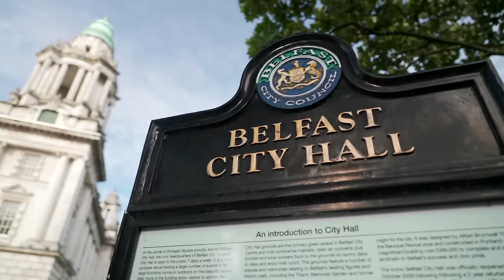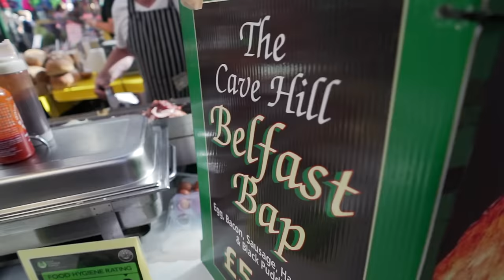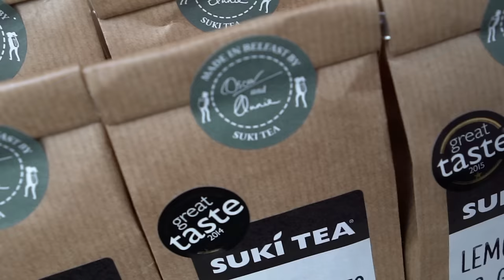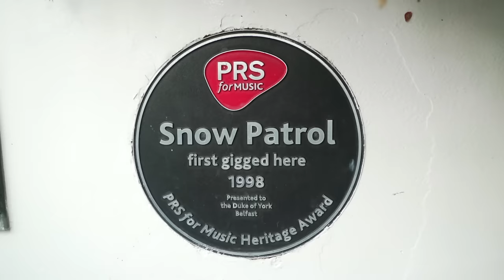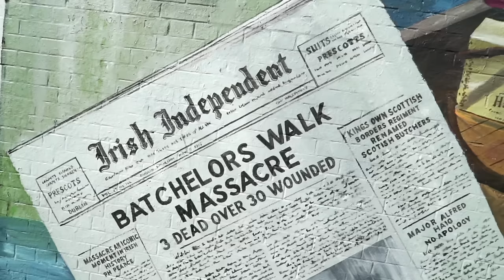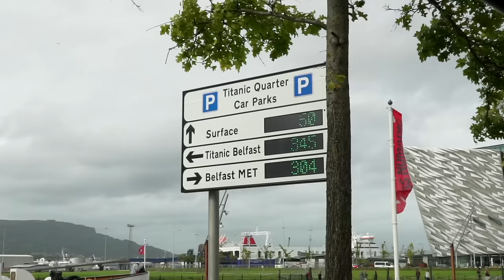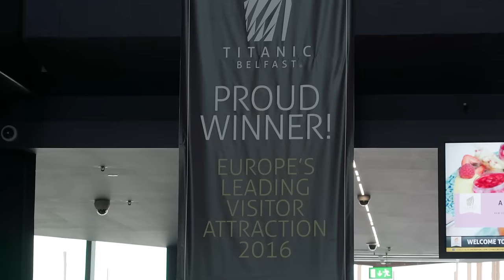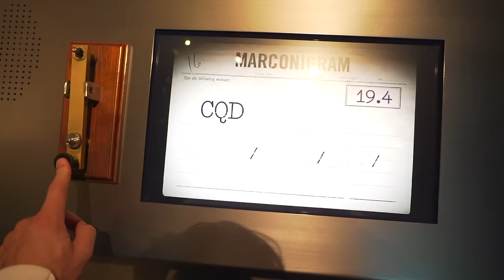THE BEST OF BELFAST | NORTHERN IRELAND Road Trip Travel Series Ep.5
Checking out street art, eating at Northern Ireland's top restaurant, and learning the secrets of the Titanic.  Welcome to Belfast!

Big Thanks to Discover Northern Ireland for making this possible

VLOGGING EQUIPMENT:

PHOTOGRAPHY EQUIPMENT:
- Sony A7rii